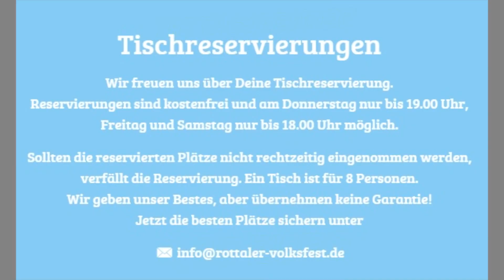Rottaler Volksfest 29.03. - 02.04.2023 Pfarrkirchen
Bezeichnung der Veranstaltung: Rottaler Volksfest
PLZ/Ort: 84347 Pfarrkirchen
Bundesland: Bayern
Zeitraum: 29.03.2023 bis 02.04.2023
Anschrift/Ziel für Navigation: Festwiese, 84347 Pfarrkirchen...
Parkmöglichkeiten: Parkmöglichkeiten in den Straßen um den Veranstaltungsort